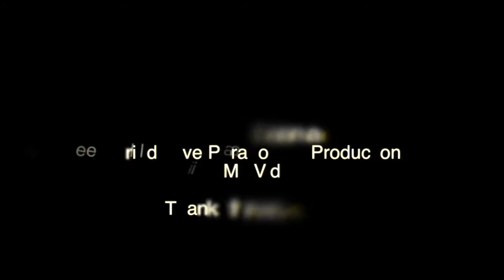Creepy MinVid 2